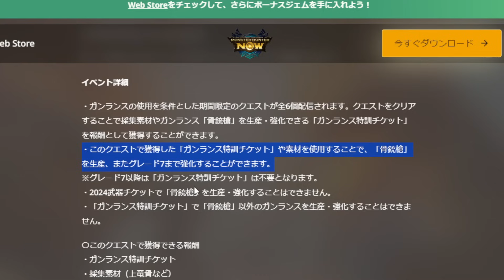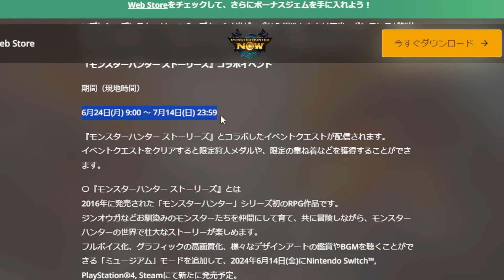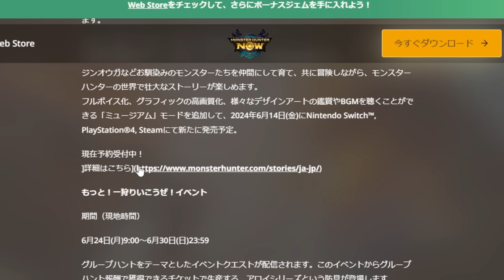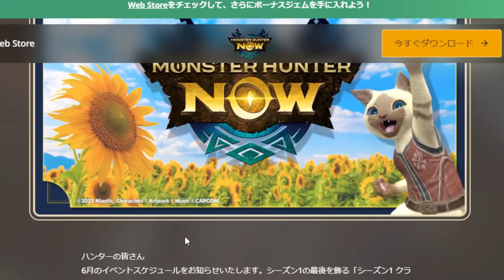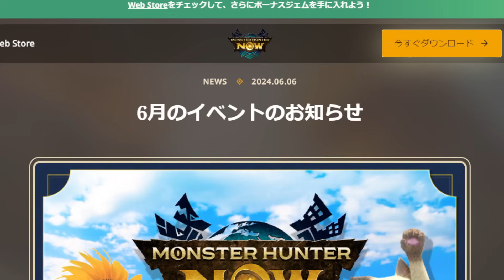【モンハンnow】6月のイベント予定発表！大型アプデやストーリーズコラボ、アロイシリーズやバサルモス/フルフル確率アップが実装！【モンスターハンターNow/モンハンNOW/モンハンなう/モンハンナウ】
動画内の動画↓
夏の大型アプデ「嵐が誘う泡沫の宴」内容発表！ガンランスやタマミツネ/バサルモス/フルフルが追加！

【モンハンnow】シーズン1クライマックスイベントの大連続狩猟一覧やミッションと報酬とディアブロス亜種/プケプケ亜種出現率を解説

【先行プレイ】原作との変更点は？モンスターハンター ストーリーズ リマスター版を発売前先行プレイしてきたので原作との変更点を解説！

18時間で1週目クリア/MHNowCreation入賞

2019年11月23日活動スタート